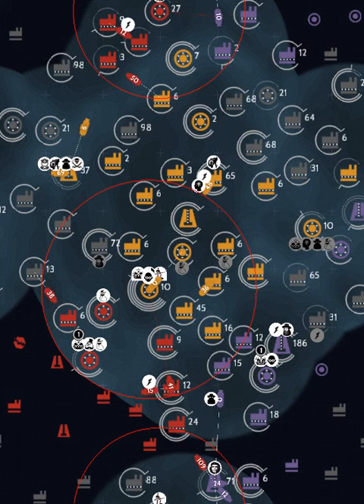Subterfuge: Alpha pre-release gameplay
Battling my way to victory in Subterfuge for iOS.

This is an 8-day game (210 hours) compressed to just over a minute. Each second represents ~3.3 hours of gameplay.

GOLD: TACD (Orange)
SILVER: Soma (Red)
BRONZE: theOctagon (Purple)